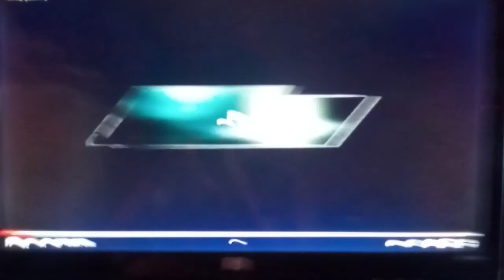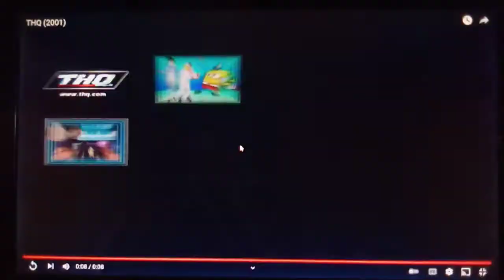Opening To SpongeBob SquarePants: Lighthouse Louie 2002 DVD (2021 Reprint)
Here's The Order As The Followings:
1. Paramount 90th Anniversary Logo
2. Nick Games Logo
3. THQ Logo
4. BIG SKY Logo
5. SpongeBob SquarePants
6. Gold Fish
7. Vicarious Visions Logo
8. DVD Menu
That's It.